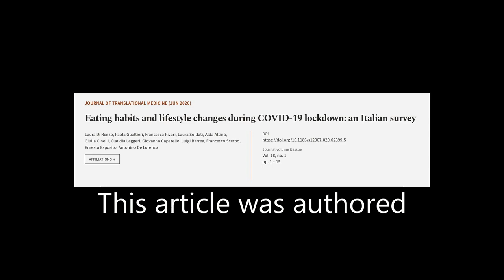Eating habits and lifestyle changes during COVID-19 lockdown: an Italian survey | RTCL.TV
### Keywords ###

### Article Attribution ###
Title: Eating habits and lifestyle changes during COVID-19 lockdown: an Italian survey
Authors: Laura Di Renzo, Paola Gualtieri, Francesca Pivari, Laura Soldati, Alda Attinà, Giulia Cinelli, Claudia Leggeri, Giovanna Caparello, Luigi Barrea, Francesco Scerbo, Ernesto Esposito ,and Antonino De Lorenzo
Publisher: BMC
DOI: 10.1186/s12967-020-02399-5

### Video Timestamps ###
0:00:00 - Summary
0:01:14 - Title
0:01:21 - Tail
0:01:25 - End